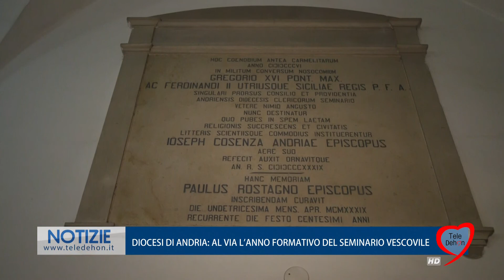DIOCESI DI ANDRIA: AL VIA L'ANNO FORMATIVO DEL SEMINARIO VESCOVILE